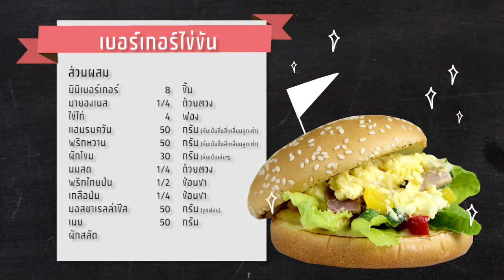SHARP WEE CLUB 01-07-16 : เบอร์เกอร์ไข่ข้น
“เบอร์เกอร์ไข่ข้น” เมนูอร่อยที่ทำทานกันเองได้โดยไม่ต้องง้อใคร